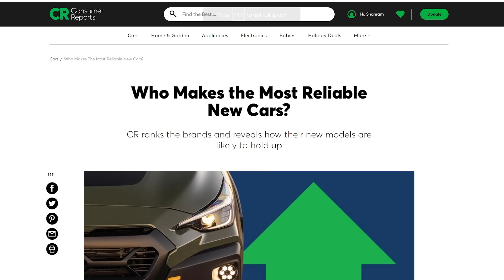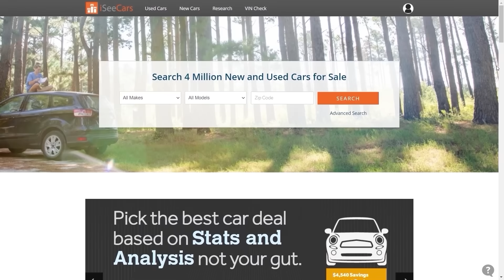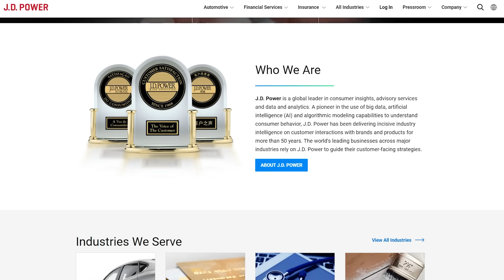10 MOST UNRELIABLE Car Brands For 2024 || DO NOT BUY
Top 10 most unreliable car brands you should never buy for 2024. These are the worst and most unreliable car brands that you should avoid buying for 2024 according to Consumer Reports. These are the worst car brands for reliability, repair costs, and cost of ownership. If you want to know what are the most unreliable cars and worst cars and worst SUVs to buy, watch this video.

ABOUT ME

With over a decade of experience as a professional car buyer and auto consultant, Shari Prymak has helped thousands of consumers with their car buying needs. Car Help Corner provides honest, objective, consumer advice with all aspects of car buying and car ownership.